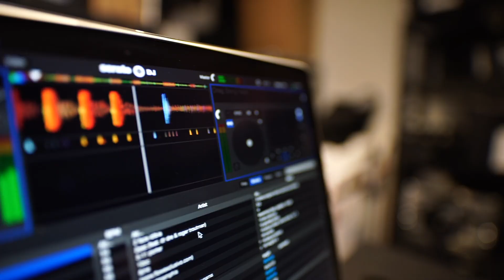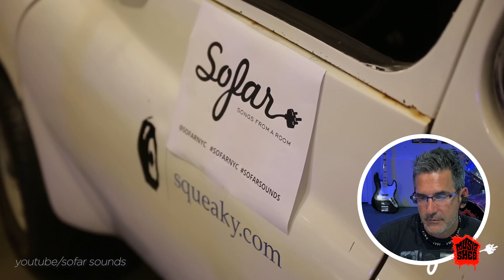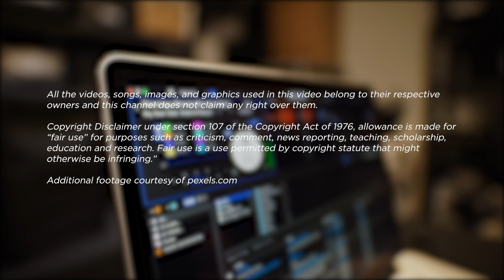Music Teacher Reacts to YEBBA "My Mind" Sofar NYC | Music Shed #35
Check out David’s reaction to YEBBA's "My Mind" Sofar NYC